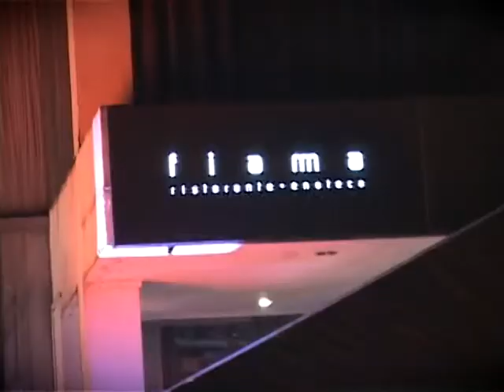Tsikot Shift 2011 Eyeball at Fiamma Bar Makati (by tsikot)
Tsikot Shift 2011 Eyeball at Fiamma Bar Makati

Tsikot.Net Directory of Auto Shops, Vendors & Services in the Philippines

TSIKOT E-MEDIA, INC. (OFFICE)
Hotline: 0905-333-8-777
Tel #: 866-1496

- Join the Largest Automotive Community in the Philippines.

is the Largest Automotive Community in the Philippines with 100,000 registered members and growing.

Check our forums and register for more updates about cars.

For Buyers and Sellers.